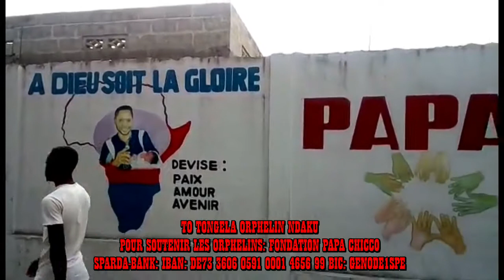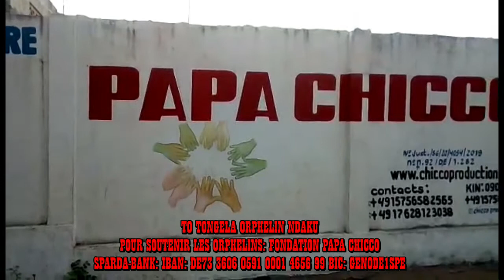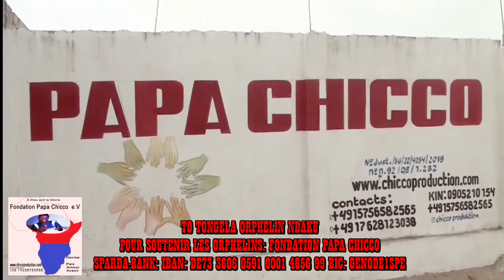PASI NA MAWA MAMAN MICHELINE VEUVE NANI ASUNGA YE SAUVONS NOS FAMILLES